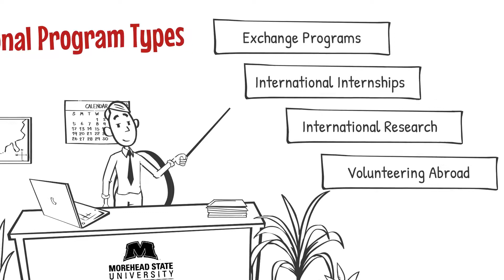Education Abroad: A High Impact Experience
Learn about the variety of education abroad opportunities available through Morehead State University.  Scholarships are available to help make this experience happen for you!